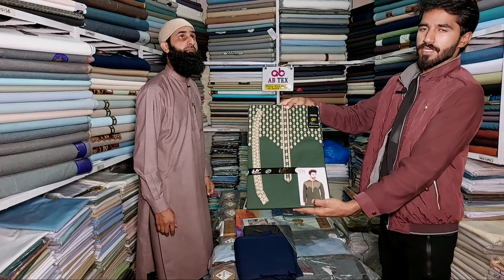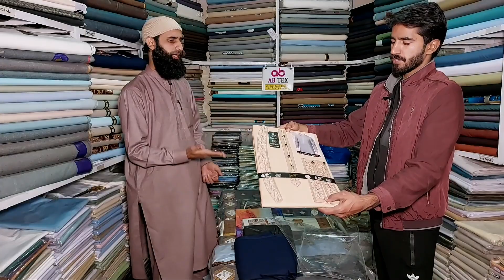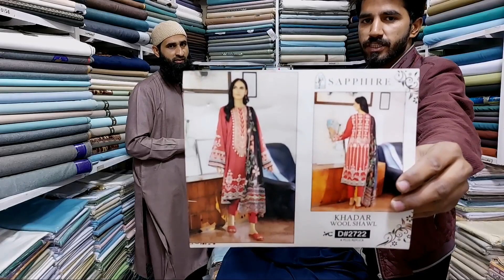Mens Branded Suit in Cheap Price | Azam Cloth Market | Gents Suit | Shalwar kameez | Hamid Ch Vlogs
Topic covers :-
1- Men's Shalwar kameez wholesale market
2- Mardana unstitched suit wholesale market
3- Azam cloth market in lahore
4- Cheapest salwar kameez market in lahore
5- Original booski & Karandi suit
6- Gents fabrics wholesale market
7- Gents suit wholesale market in pakistan
8- Salwar kameez wholesale market
9- Men's branded suit in cheap price